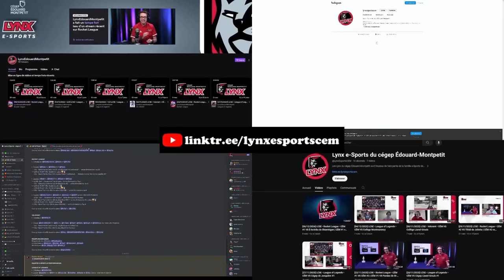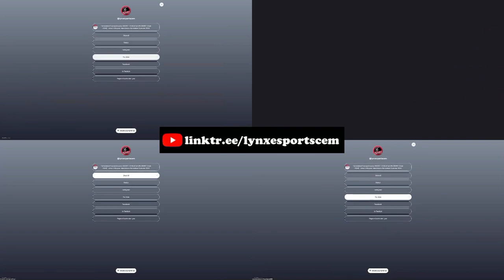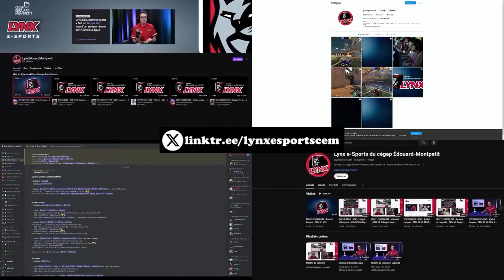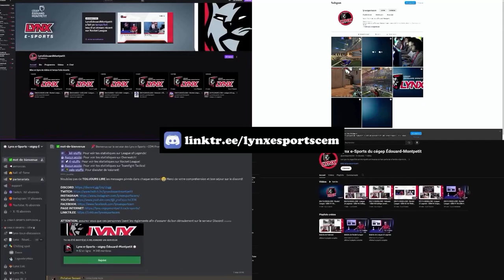[22/02/2024] LCSE • Valorant • CÉM VS Collège de Maisonneuve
Rediffusion du match de Valorant dans la LCSE entre nos Lynx e-Sports du cégep Édouard-Montpetit et le collège de Maisonneuve.